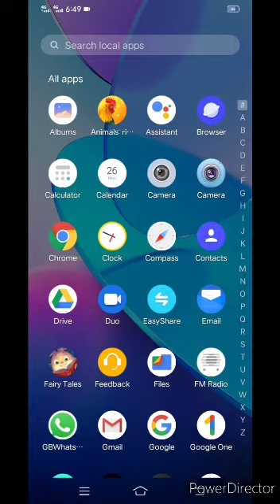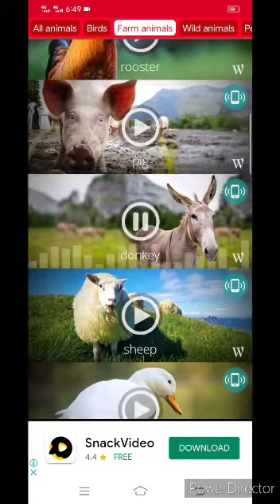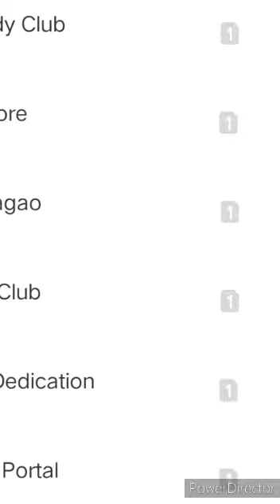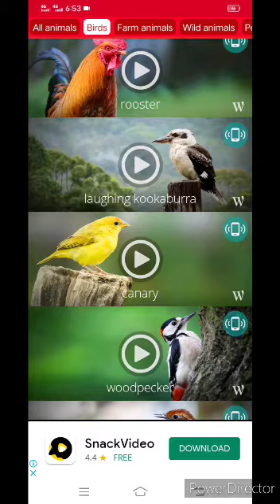(منفرد ایپ)Wonder full app for Nature lover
Animal app